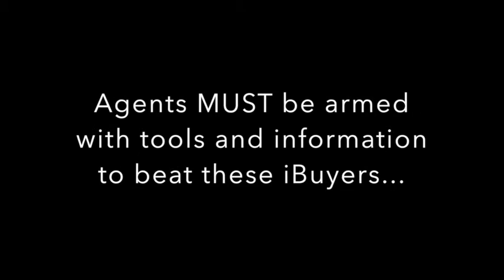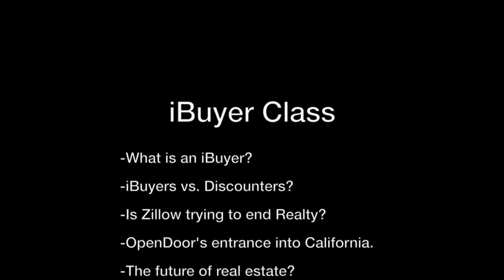iBuyers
THE CAREER COMPASS lunch and learn is the ONLY class in California on how to beat the iBuyers that are TAKING YOUR LISTINGS!